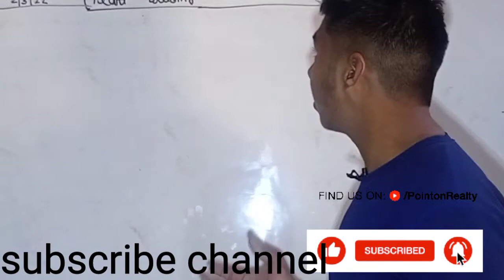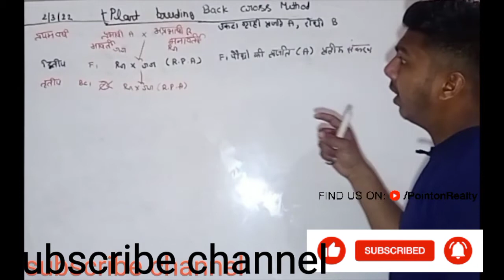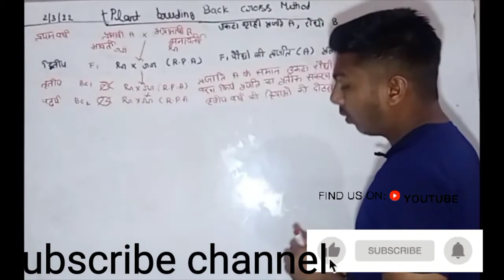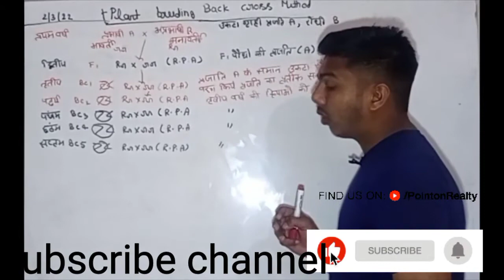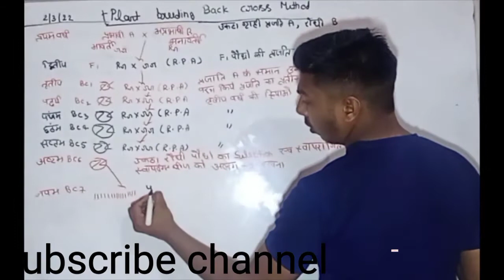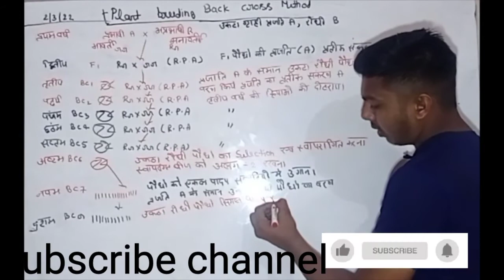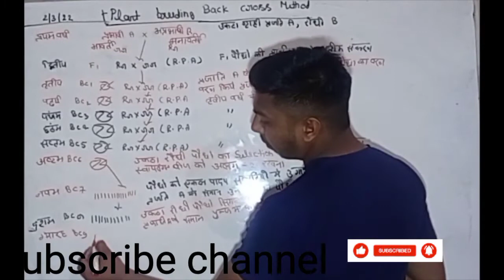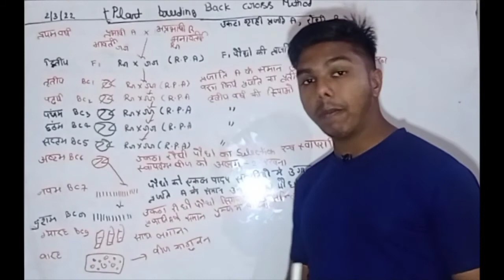Back Cross Method plant breeding in Hindi l प्रतीप संकरण ,l for Dominant Gene Transfer Agriculture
Back Cross Method  plant breeding in Hindi l प्रतीप संकरण ,l for Dominant Gene Transfer Agriculture wallah by Sandesh Yadav agriculture

be cross method bsc agriculture second year plant waiting fundamental off plant breeding